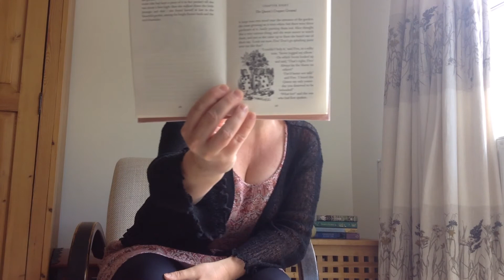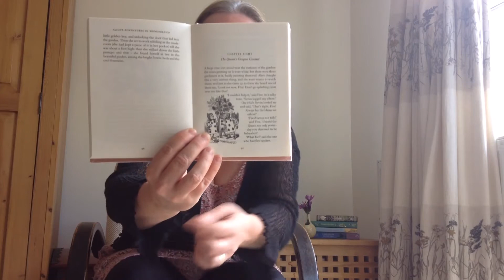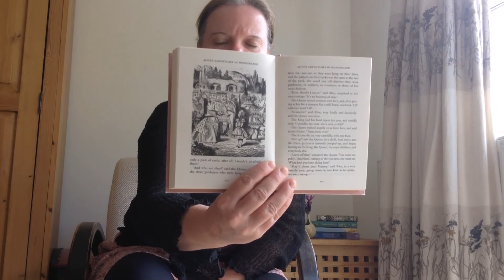Story Time - Alice in Wonderland Part 14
Mrs Moss begins reading chapter 8.